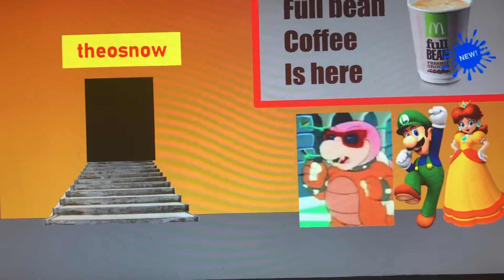theosnow:the restaurant is still open